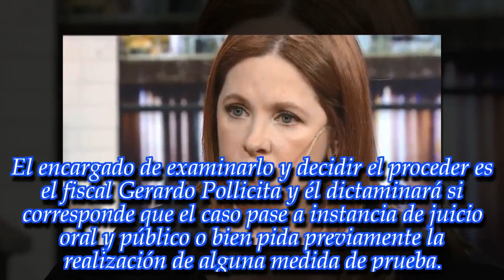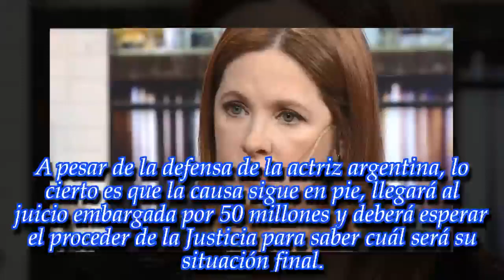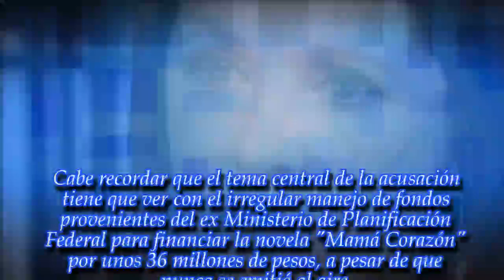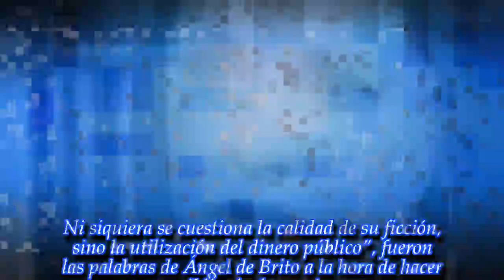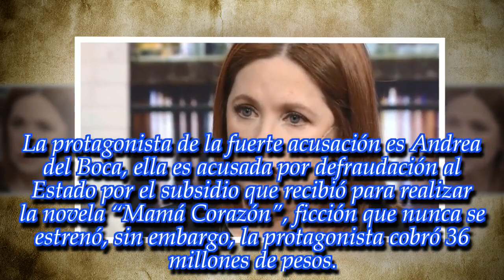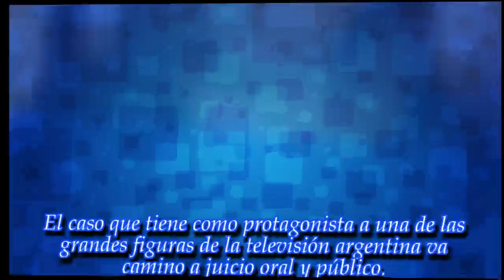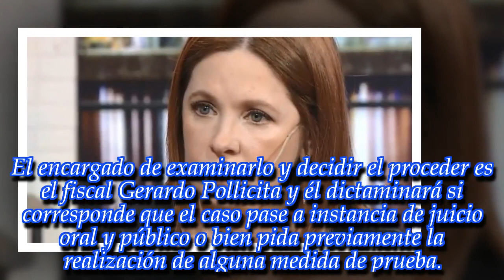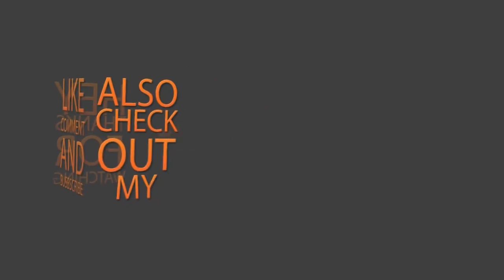Andrea del Boca iría a juicio oral por "Mamá Corazón"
Noticias Principales:
La actriz deberá justificar los 36 millones de pesos que cobró por la novela que nunca se estrenó. ¡Enterate!